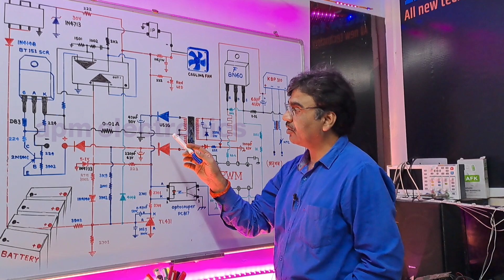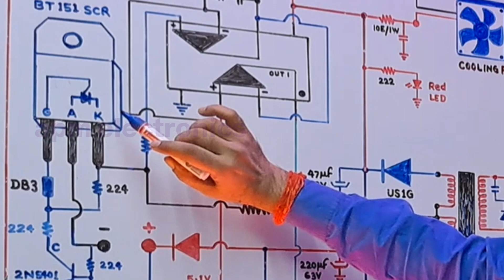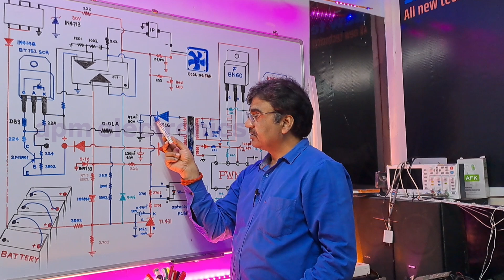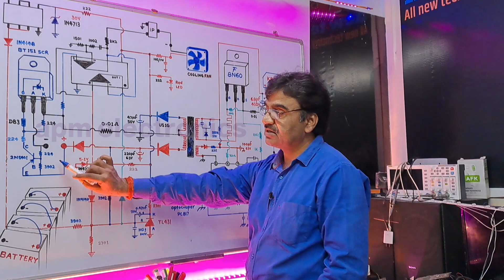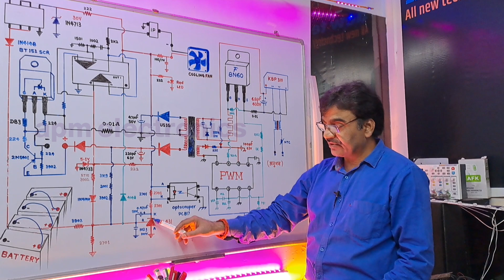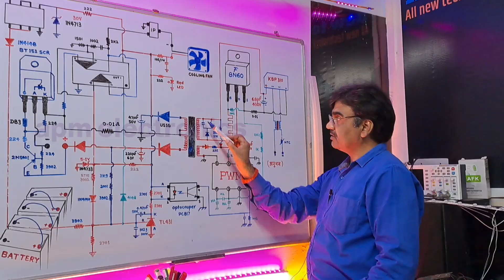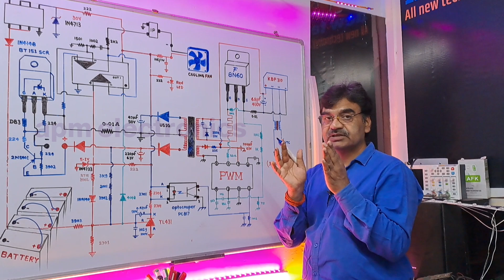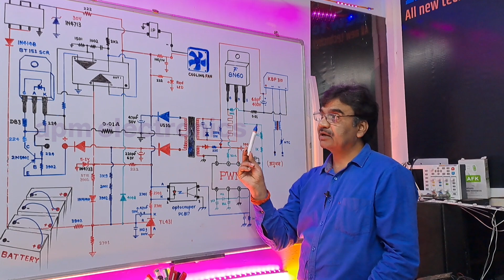E-Bike Scooty Charger Repairing with Circuit Diagram Details 59V 3AMP || स्कूटी चार्जर रिपेयरिंग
2024 Electronics new Update Series Video Latest technology SCR based E Bike Charger Circuit Diagram
How to Repair SCR based Scooty E Bike Charger with Circuit Diagram Details 59V 3AMP